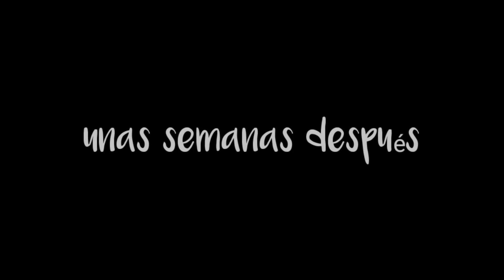Treat You Better ||GLMV|| /Yisel la rarita :v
Si se dieron cuanta hubo unos fallos técnicos que no pude arreglar perdonenme la vida u,w,u

Asi todos pensando que lian y seba nunca se conocieron y se caian mal pero no amigos mios

De hecho lian y seba eran amigos en la vida real y conici a lian como vieron el video por seba asi que ya saben mas o menos nuestra verdadera historia uwu